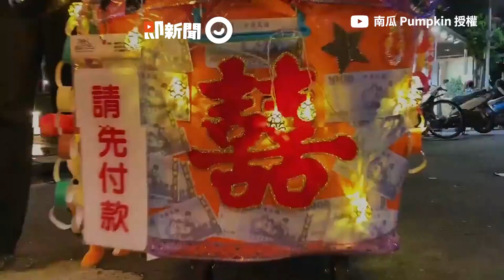實測！奴才「裝昏倒」毛孩超敷衍 調皮重壓...下秒淡定轉頭吃飼料│寵物│狗狗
影片授權：YT／南瓜 Pumpkin 授權